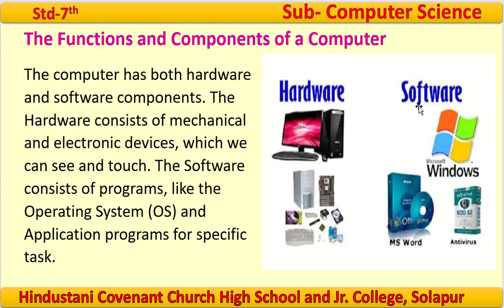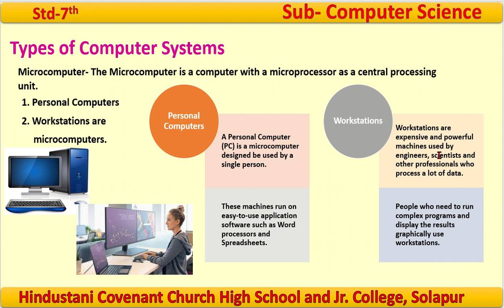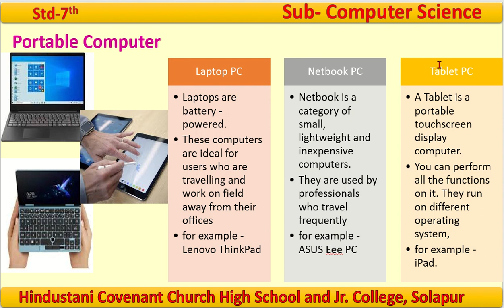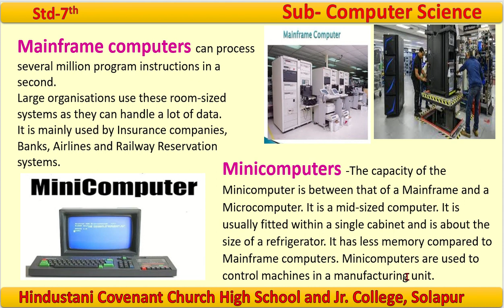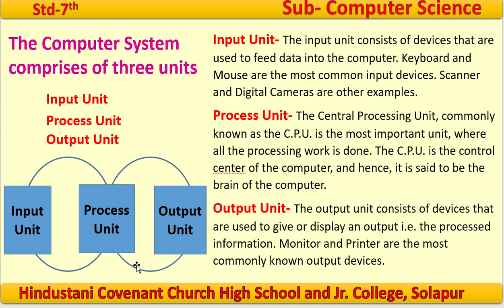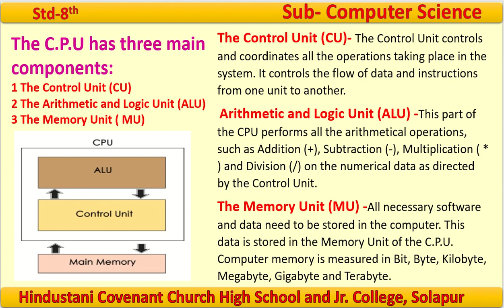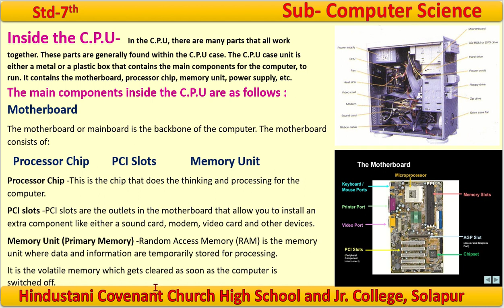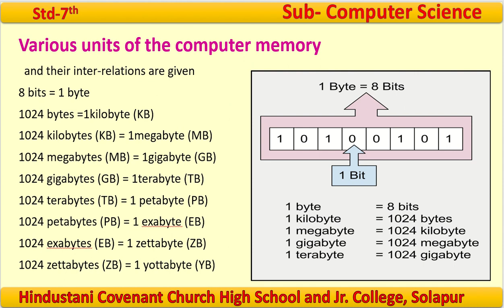7 comp lno1 COMPUTER SYSTEM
The functions and Components of a computer.
Types of Computers
*Personal computer
*Workstations
*Portable computers
* laptop PC
*Netbook PC
* Tablet PC
*Mainframes
* Minicomputer
*Supercomputer
*Network Computers
Computer System Comprise of unit--Input unit, CPU, Output unit.